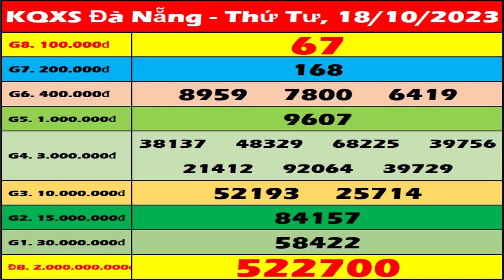Xổ số Đà Nẵng ngày 18 tháng 10 - XSDNG 18/10 - SXDNG - XS Đà Nẵng | Xổ số kiến thiết Đà Nẵng hôm nay